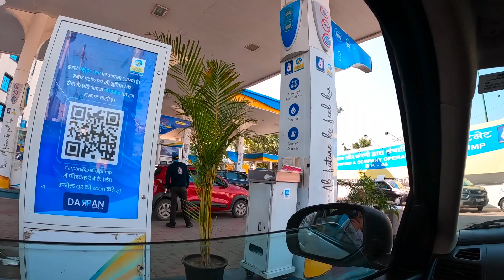Qutub Minar Delhi | Qutub Minar Inside | Honey Saurabh Vlogs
ThankYou...